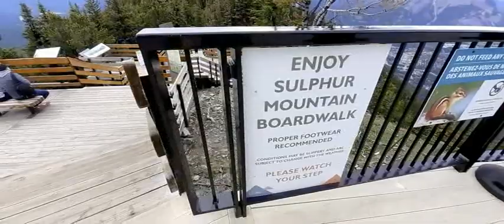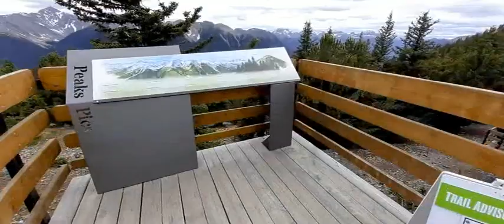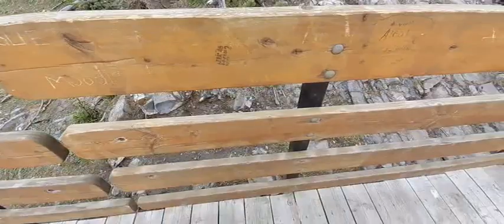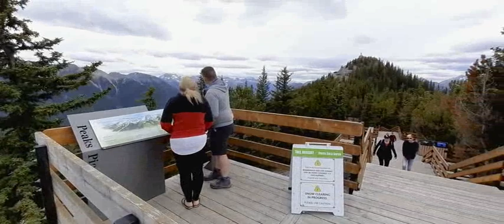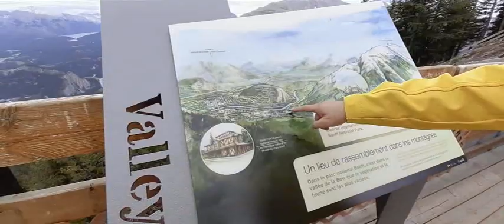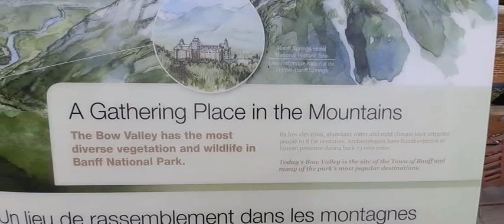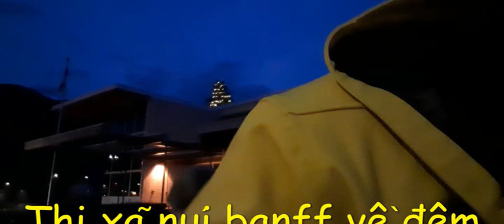🇨🇦 STAYCATION:Canadian Bucket List Gondola🚡And Sky Bistro/Cáp treo&nhà hàng trên cao 2520 mét